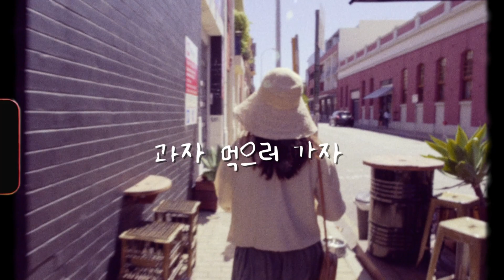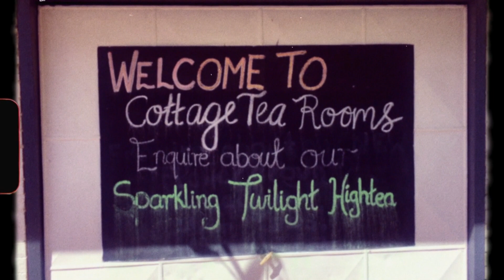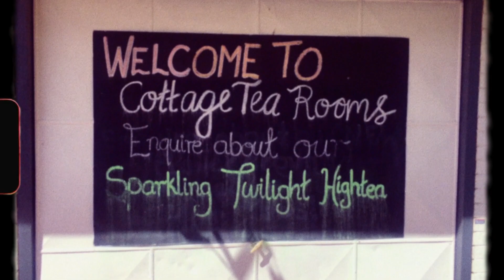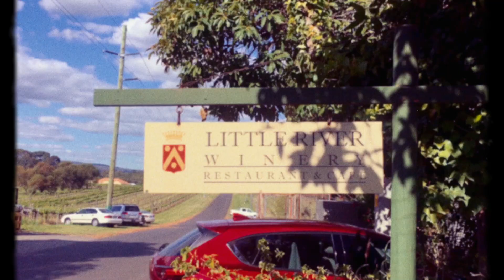[과자일기] [과자먹으러가자] 하이드파크 & 스완밸리 카페 여행 / 호주 퍼스 브이로그 #11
[과자일기] [과자먹으러가자]  하이드파크 & 스완밸리 카페 마실 / 호주 퍼스 브이로그 #11

[과자먹으러가자] 열 한번째 에피소드

언제가도 좋은 하이드파크,
그리고 집에서 45분이면 여행다녀온 기분 낼 수 있는 스완밸리!

카페 [Chu Bakery]
       [Cottage Tea room]
       [Little River Winery]

Music

H E R B — Alone Together
Kowareta.god — Tomppabeats - Monday Loop
Nom tunes - Our story